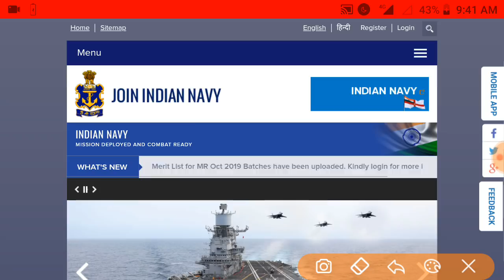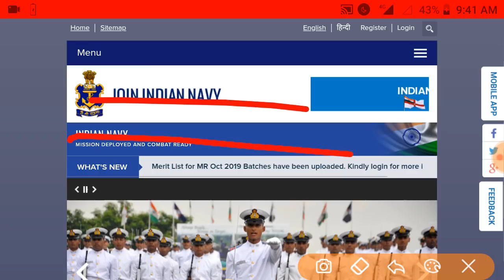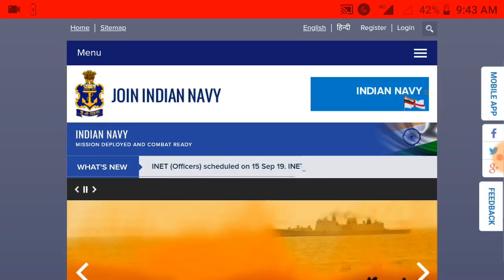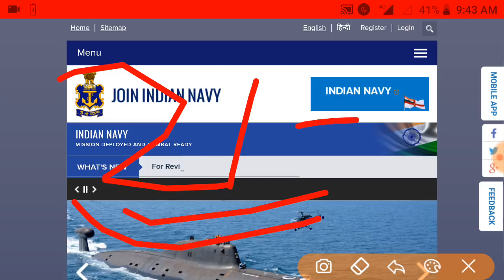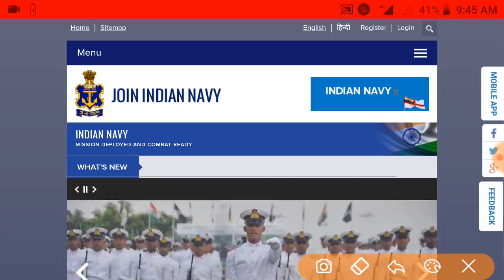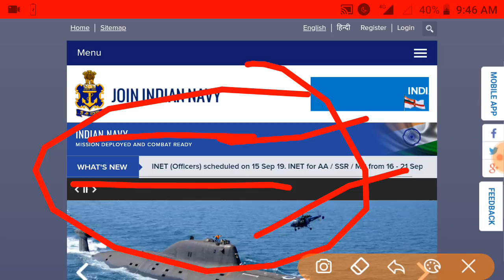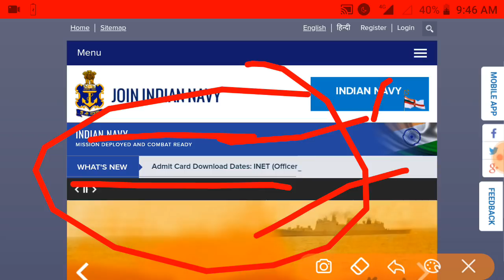Navy MR Admit Card And Exam Related Big News Exam 2019-2020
Hello students welcome to standup classes. So students aI have big news for you regarding to your Indian Navy MR admit card and exam from Indian so get ready now.
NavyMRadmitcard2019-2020